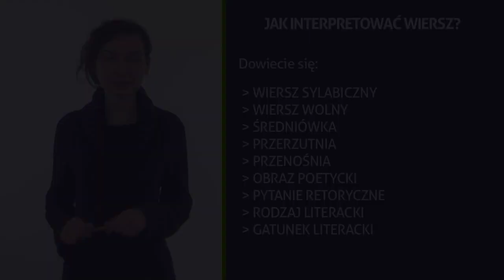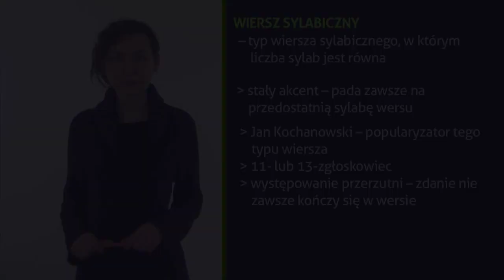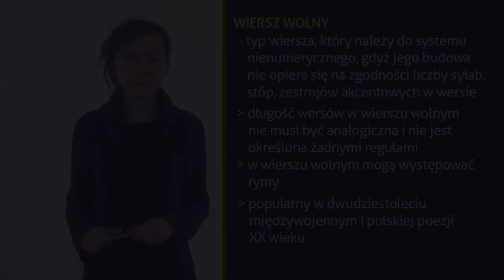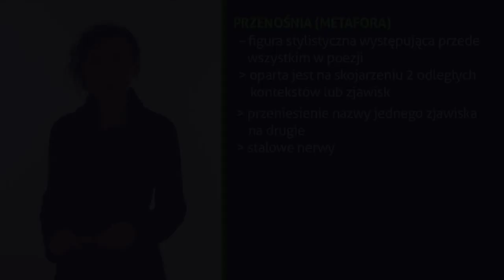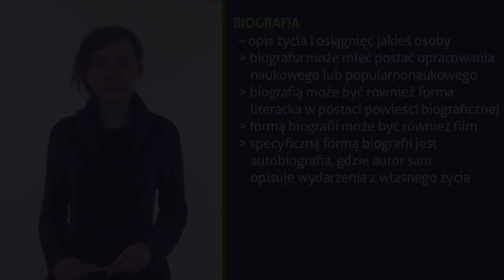Interpretacja wiersza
Twoim największym problemem jest lektura poezji? Czytasz i nic nie rozumiesz? Nie ogarniasz, czym jest metafora i nigdy nie wiesz, o co tak naprawdę chodziło autorowi? Oglądaj koniecznie ten educast! Nasz Ekspert wyjaśni Ci, jak krok po kroku interpretować wiersze. Zapraszamy!